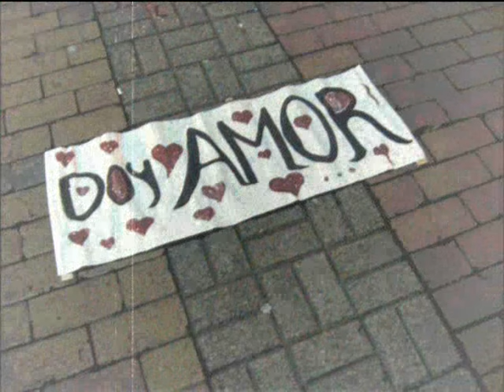Amor gratis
Proyecto creativo realizado en la ciudad de Pereira  (Colombia) entre noviembre y diciembre del 2007. Este trabajo nace a raiz  de la preocupación, desolación y agonía  del artista a causa de los altos indices de asesinatos en la ciudad de Pereira los cuales aumentaron a partir del año 2005 y se incrementan vertiginosamente en el 2006; este trabajo es una reacción a todo el deterioro social de la ciudad: asesinatos pasionales, parricidios, suicidios, abuso infantil, ajustes de cuentas. fenómenos desbordados tales como la trata de personas, la prostitución infantil, el narcoparamilitarismo y el sicariato.  La artista plantea el Amor como el único remedio efectivo contra la violencia y la indiferencia, a través de una acción utilizando como elemento estético el chocolate,  envueltos cuidadosamente en papel rojo dando la apariencia de una rosa y acompañado de un poema impreso.

La intención es que reviente la esfera intima de cada transeúnte a través del shock producido por el encuentro no esperado de las palabras "¿Necesitas Amor?" con el que la artista aborda al espectador; ese momento en que el cerebro del espectador queda en blanco a causa del shock,  (al igual que el lienzo) momento que se aprovecha para imprimir en el pensamiento del espectador el sentido de la obra.

Fragmento de la canción de la artista Janis Joplin "Piece of my heart" Todos los derechos  de la canción pertenecen a su autor.